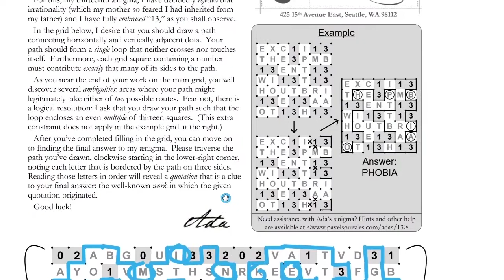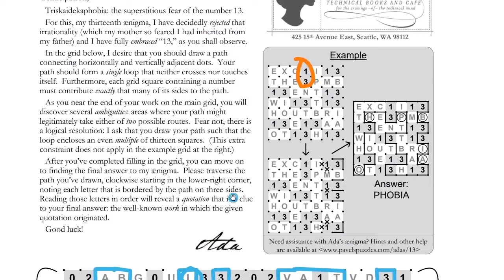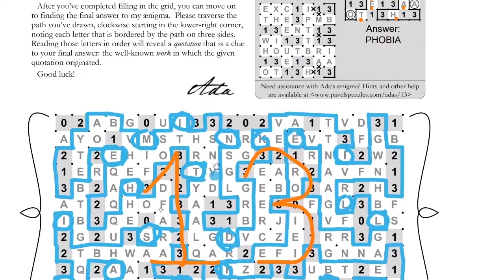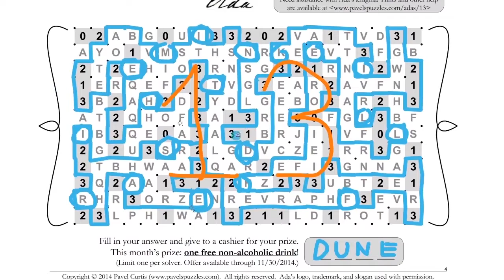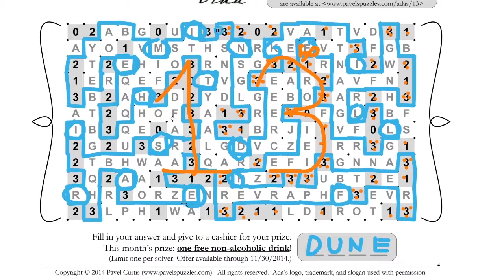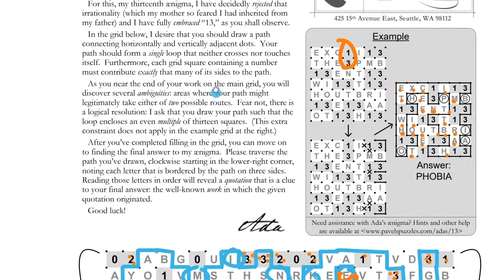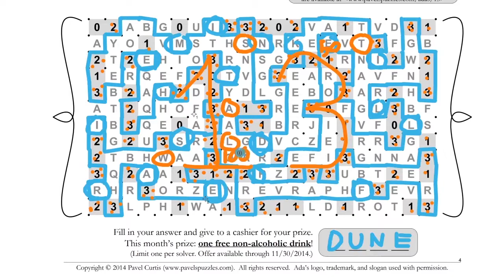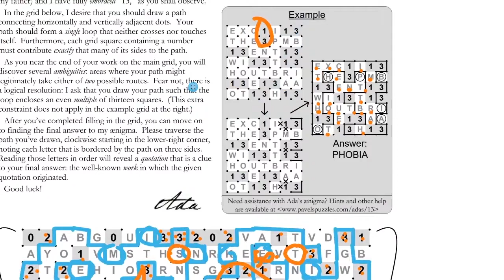Adalogical Ænigmas #13 Easter Eggs - Part 1: Excitement